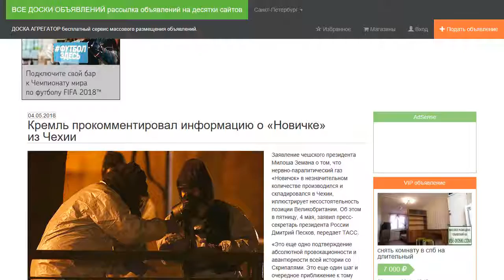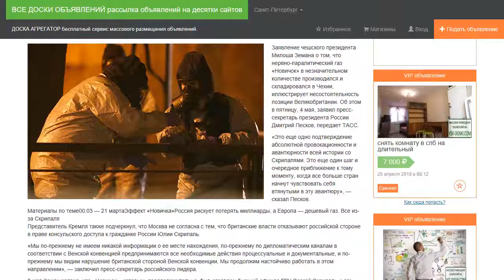Кремль прокомментировал информацию о «Новичке» из Чехии.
Заявление чешского президента Милоша Земана о том, что нервно-паралитический газ «Новичок» в незначительном количестве производился и складировался в Чехии, иллюстрирует несостоятельность позиции Великобритании. Об этом в пятницу, 4 мая, заявил пресс-секретарь президента России Дмитрий Песков, передает ТАСС.

«Это еще одно подтверждение абсолютной провокационности и авантюрности всей истории со Скрипалями. Это еще один шаг и очередное приближение к тому моменту, когда все больше стран начнут чувствовать себя втянутыми в эту авантюру», — сказал Песков.

Представитель Кремля также подчеркнул, что Москва не согласна с тем, что британские власти отказывают российской стороне в праве консульского доступа к гражданке России Юлии Скрипаль.

«Мы по-прежнему не имеем никакой информации о ее месте нахождения, по-прежнему по дипломатическим каналам в соответствии с Венской конвенцией предпринимаются все необходимые действия процессуальные и документальные, и по-прежнему мы видим нарушение британской стороной Венской конвенции. Мы продолжим настойчиво работать в этом направлении», — заключил пресс-секретарь российского лидера.

3 мая Земан заявил, что «Новичок», которым, предположительно, был отравлен бывший офицер ГРУ Сергей Скрипаль и его дочь Юлия, производился и складировался в Чехии.

Скрипаля и его дочь обнаружили без сознания на улице в британском Солсбери в начале марта. По данным Лондона, на месте преступления были обнаружены следы вещества семейства «Новичок». Власти Великобритании обвинили Москву в случившемся и после объявили о высылке 23 российских дипломатов.